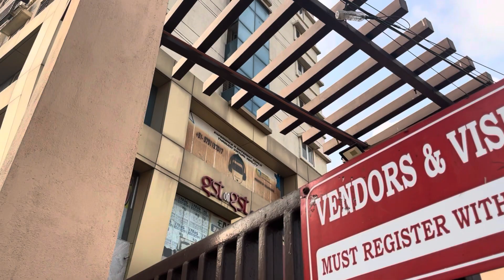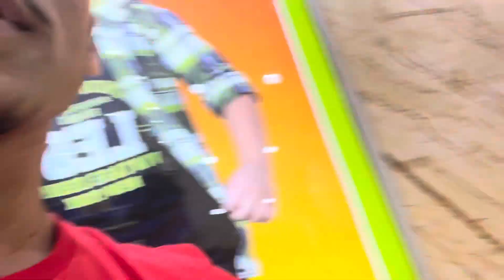My Lod House 😔 My first room in Chennai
My first room in Chennai

my old home class 12 exercise

my old house summary
 YouTube channel and videos
YouTube vlogs and block
YouTube block
￼ YouTube trending video
Afrid block
Afrid YouTube block
YouTube vlog
2024 YouTube videos and vlogs

my old house tour

my old house haunting hour

my old house song

my old house tushar silawat

my old house holiday songs

my old house class 12
exercise

my old house country song

my old house fix
New house
Afrid vlog
Afrid vibes and vibes
Afrid YouTube video and vlogs